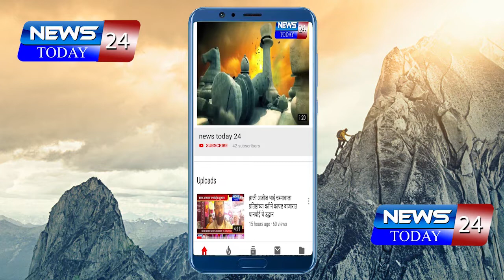आचारसंहिता भंग केल्याप्रकरणी खासदार सदाशिव लोखंडे यांच्यावर गुन्हा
आचारसंहितेचे उल्लंघन करत विनापरवानगी सभा घेतल्याच्या कारणावरुन शिर्डी लोकसभा मतदारसंघातील शिवसेना-भाजप युतीचे संभाव्य उमेदवार आणि विद्यमान खासदार सदाशिव लोखंडे यांच्या विरोधात घारगाव पोलिस ठाण्यात गुन्हा दाखल करण्यात आला आहे.